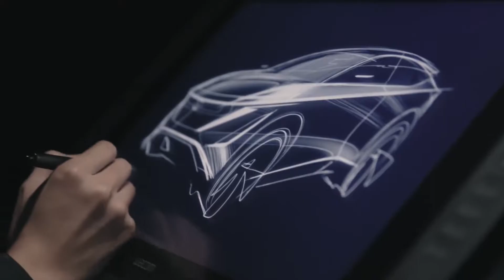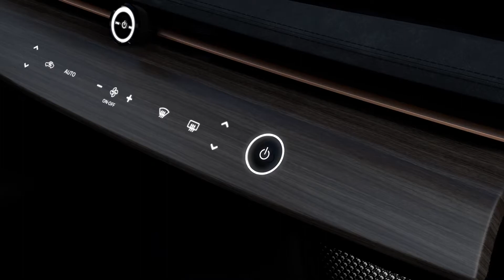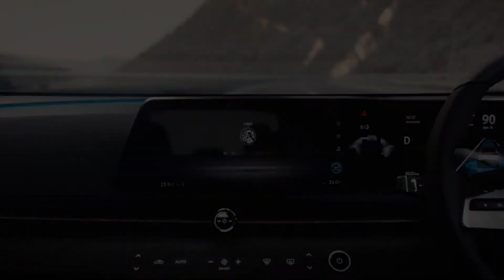2022 NISSAN ARIYA | Auto Find TV